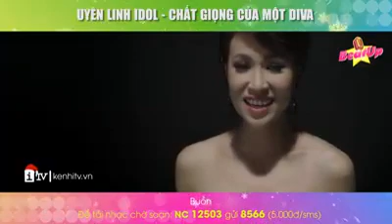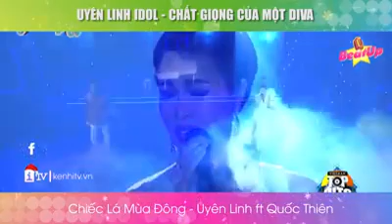Tuyển Tập Bài Hát Của Uyên Linh Idol | iTV Music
Uyên Linh Idol - chất giọng của một Diva